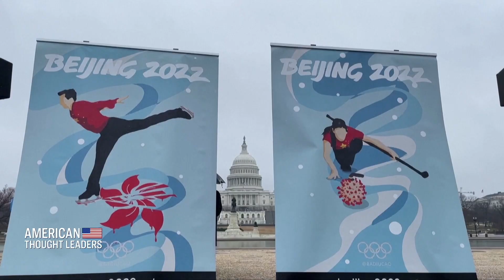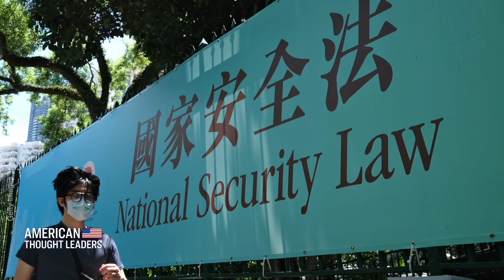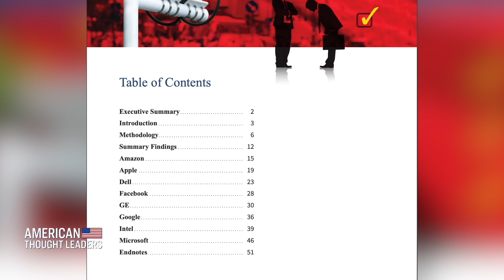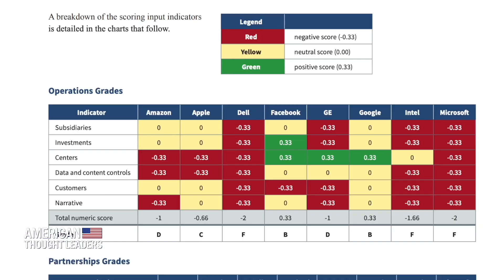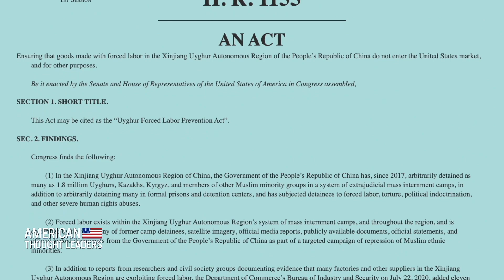Andrew Bremberg: IOC Being Used as CCP Propaganda | CLIP | American Thought Leaders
Andrew Bremberg, President of Victims of Communism Memorial Foundation, says it is "shameful" that the International Olympics Committee (IOC) lacks moral courage and is allowing Beijing to host the Winter Olympics amid known human rights abuses and genocide being committed by the Chinese Community Party (CCP) in China. He says that the 2022 Winter Olympics will be "deeply damaging" to the IOC's credibility and image around the world.

LATEST EXCLUSIVE EPISODES:

Devin Nunes: Building a Beachhead Against Big Tech Tyranny

Dr. Ryan Cole: Alarming Cancer Trend Suggests COVID-19 Vaccines Alter Natural Immune Response

Dr. Pierre Kory: The War on Hydroxychloroquine, Ivermectin and Other Cheap Drugs to Treat COVID-19

Walter Kirn: The Emerging Dystopia, a Combination of Orwellian Tyranny and Huxleian Self-Indulgence

Thomas Harrington: How Did Our Society Become So Fearful?

Bethany Mandel Talks ‘Subtle Indoctrination’ in Kids’ Books and K-12 Education; New Heroes of Liberty Series

How the Left Became Illiberal—Liel Leibovitz on a New Coalition of the Politically Homeless

‘Shame on the IOC’—Ambassador Andrew Bremberg on the 2022 Beijing Olympics and Human Rights Atrocities in China